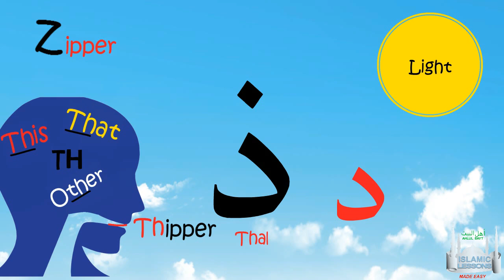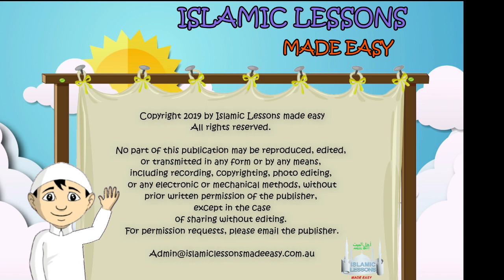Arabic Alphabet Series - The Letter Thal - Lesson 9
☝️COURSES!
Theology
Tajweed
Tafsir
Allah's Names and more...